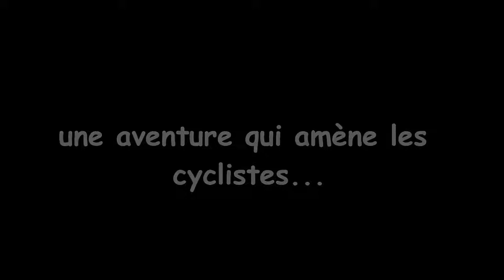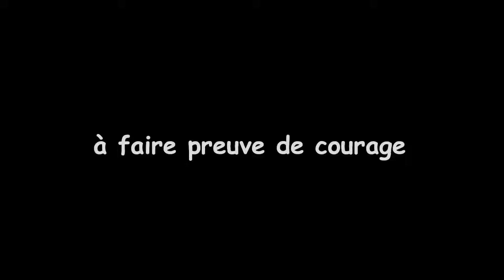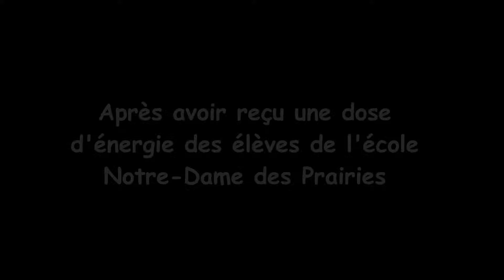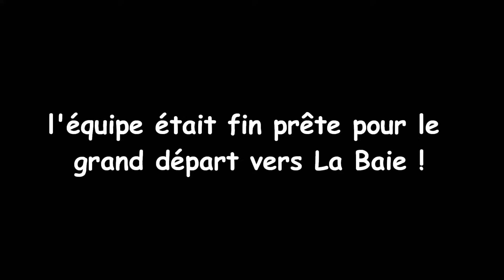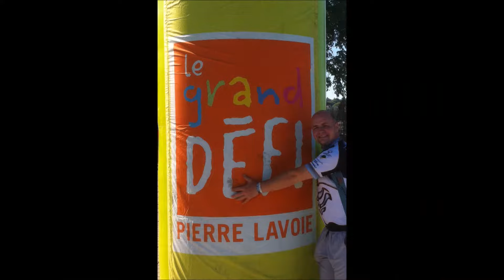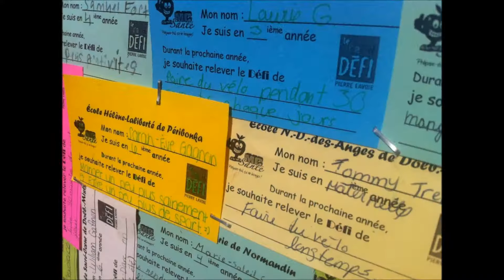Grand Défi Pierre Lavoie 2012 - vidéo souvenir Équipe des éducateurs physiques du Québec